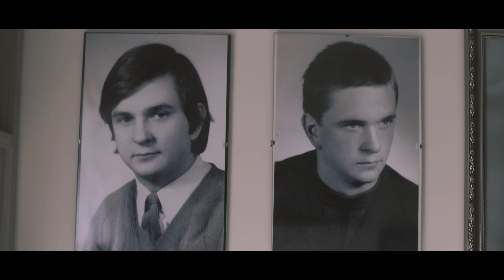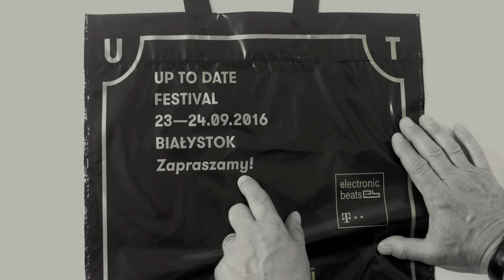Bagaż Życia (Up To Date Festival 2016)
Up To Date Festival
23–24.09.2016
Białystok

Stanisław Chwicewski

KREACJA
Cezary Chwicewski

REŻYSERIA
Krzysztof Kiziewicz
Cezary Chwicewski

SCENARIUSZ
Cezary Chwicewski
Krzysztof Kiziewicz